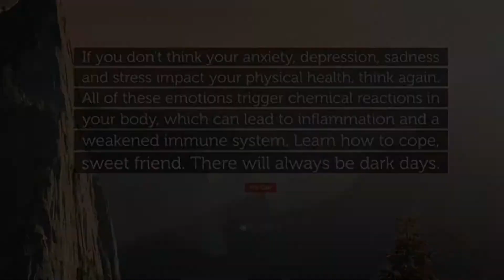Inspire Tuesday #16- Better Handle Stress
Feeling stressed in today’s society is pretty much inevitable, but you can have a great influence on how to better handle it.

Positive thinking helps with stress management and can even improve your health. Positive thinking doesn't mean that nothing negative happens in your life, it means you will not allow your self to stay in a negative state of mind for long. Positive people approach unpleasantness in a more positive and productive way. They think the best is going to happen, not the worst

Maintaining a regular healthy exercise routine has been proven to reduce stress, improve mood, enhance self esteem, and increase energy levels.

For years, research has shown gratitude not only reduces stress, but it may also play a major role in overcoming challenging life events. When you live in a state of gratitude, all things are possible as you effortlessly align yourself to find a fulfilling life’s purpose bigger than yourself.

Check the video for more content on tips that helps us better handle stress.
Tip #1: Train your brain
Tip #2: Workout
Tip #3: Find a mission bigger than yourself

You need to be able to manage stress because hard times will come, and a positive outlook is what gets you through.--Marie Osmond